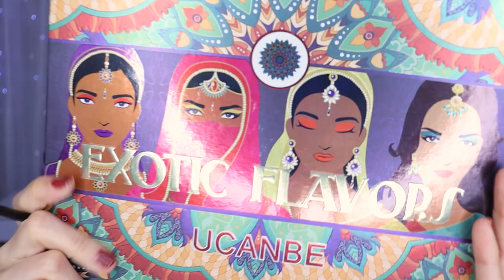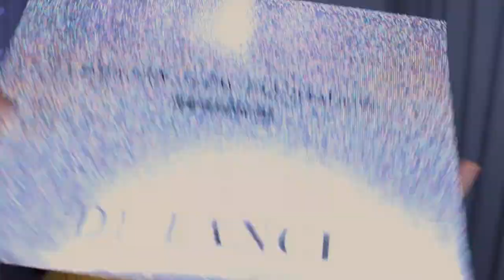MAQUILLAJE ESTILO BRASILEÑO TENDENCIA BRASILEÑA TONOS NEÓN 2021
🌸bienvenida

Code “kimochi “

       🌻TIENDAS FAVORITAS